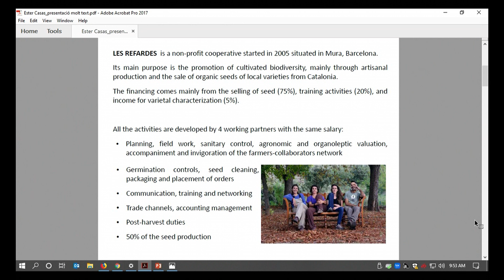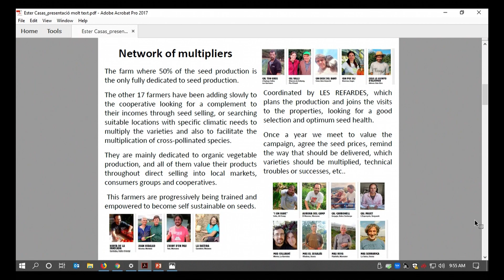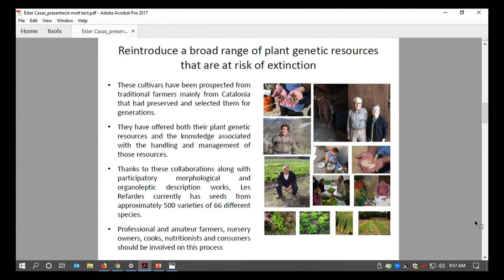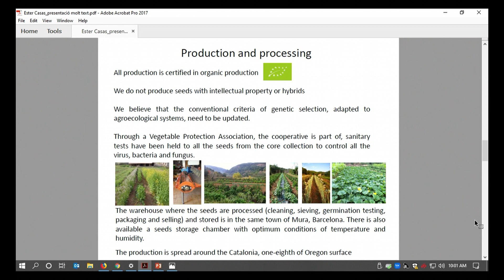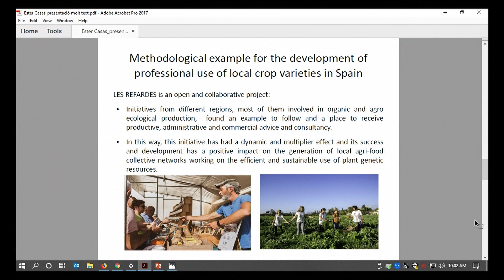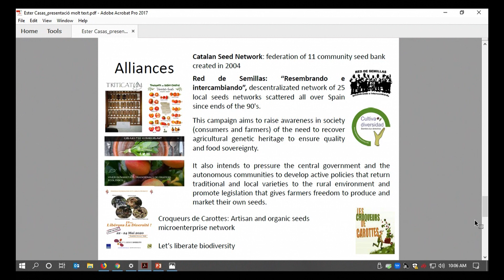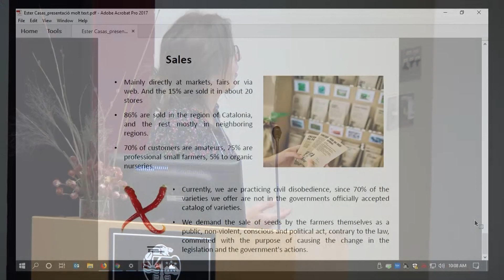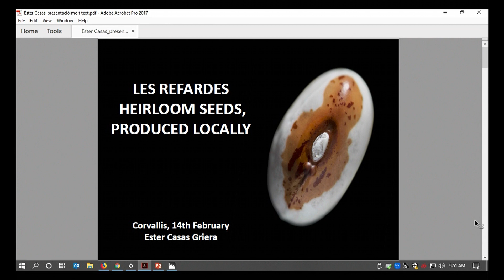Accessing Agrobiodiversity Part 1: Ester Casas Griera, Les Refrardes Coop, Spain.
Accessing Agrobiodiversity: Practical Knowledge for Finding and Using Rare Seeds. Ester Casas Griera, Les Refrardes Coop. This session was recorded live at the Organic Seed Growers Conference on February 14, 2020.

Despite staggering losses in crop diversity over the past century — from commercial varieties falling out of favor to crop wild relatives lost to habitat destruction — the world is still home to a great diversity of plants relevant to agriculture (collectively known as “agrobiodiversity”). Between traditional farming communities, public and private seedbanks, garden-scale seed savers, and wild and feral plant populations, a wide array of crop plants are still available to people who work with seed. Learn practical tools and strategies from farmer-breeders, public breeders, and regional seed companies on how to find and access novel and diverse germplasm through formal and informal networks and collections. Discussions will include issues related to seed importation and recognition of sources of origin, including respect for farmers’ and breeders’ rights in using these plant genetic resources.